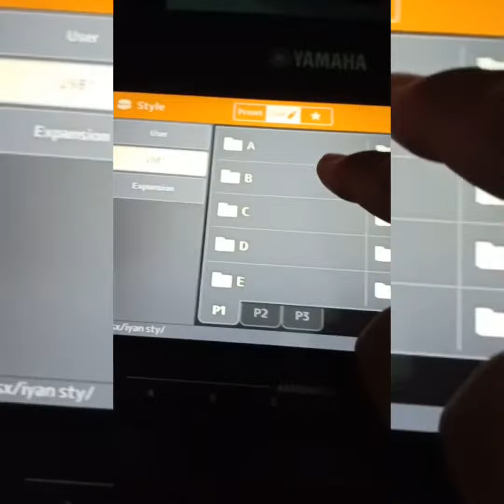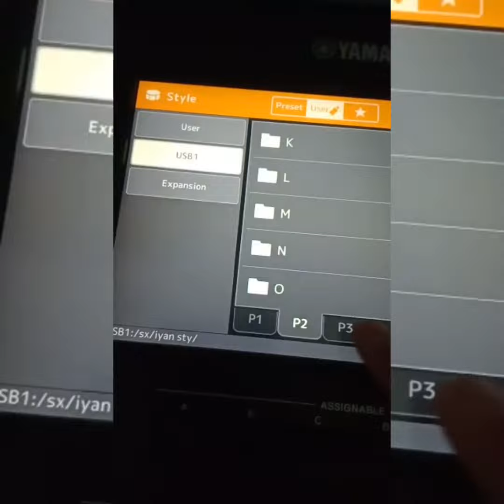Style satru | support all keyboard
untuk download style silahkan klik link di bawah ini, untuk password ada di video. di sarankan menonton sampai selesai agar passwordnya terlihat :